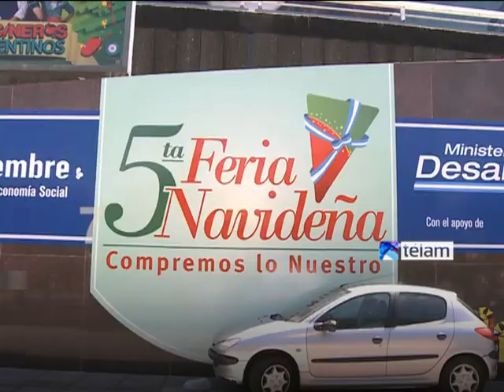Noticias en 60 Segundos